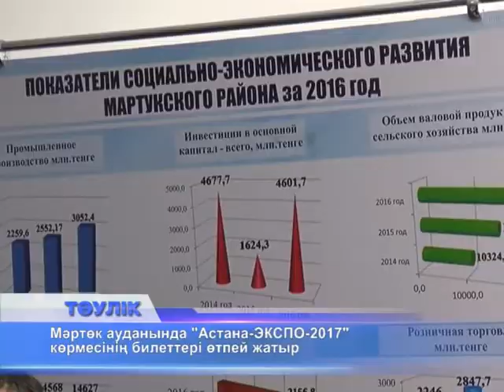Тәулік. Таңғы жаңалықтар (Рика ТВ) 5 сәуір 2017 жыл